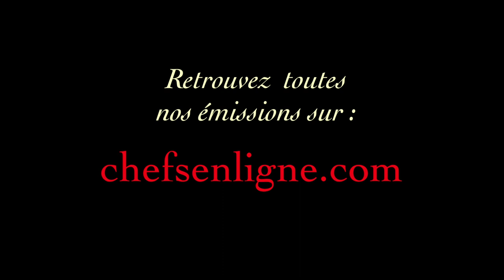Une alimentation "Vertueuse" avec Jean Louis Schlienger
Notre médecin nutritionniste : Jean Louis Schlienger

CHEFSENLIGNE